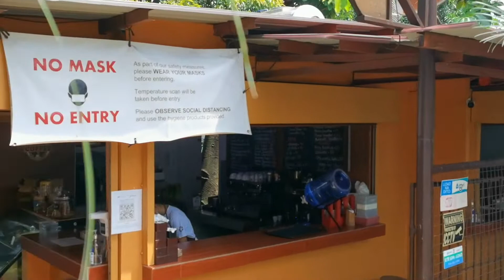Kain Serye : Mountain Brew Cafe / Cheegy_Veeca Vlog#36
Dinayo ang Ternate, Cavite para sa masarap na breakfast, kape at ambience!  Perfect spot to relax at magde-stress lalo na ngayong panahon ng pandemic.  Magandang lugar kung saan mo puwede iregain ang iyong sanity.

Mountain Brew Cafe is located in Ternate, Cavite near Caybiang Tunnel.

Kumu - cheegypotpot